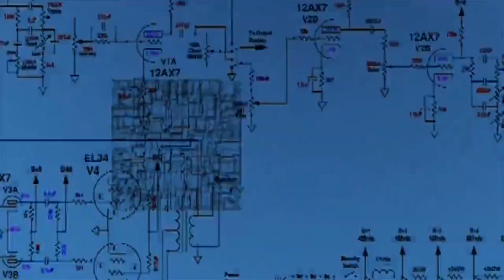Liberation IPA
What makes IPAs so special? Our team of scientists cracked the code!